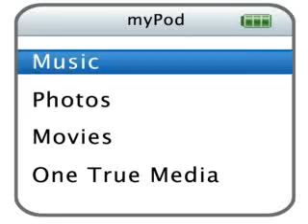My Video 11/24/11